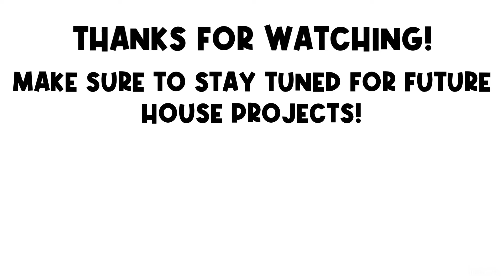Home office DIY remodel